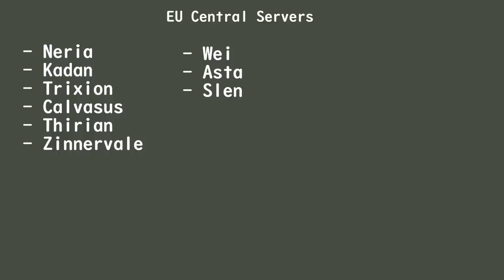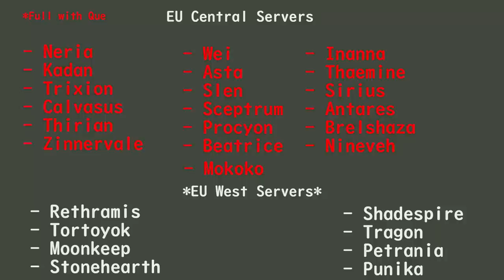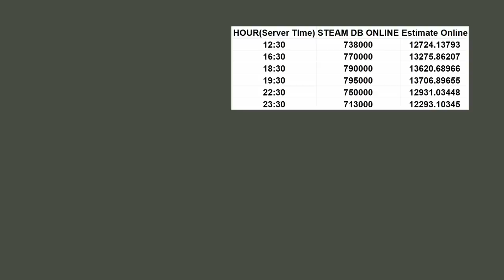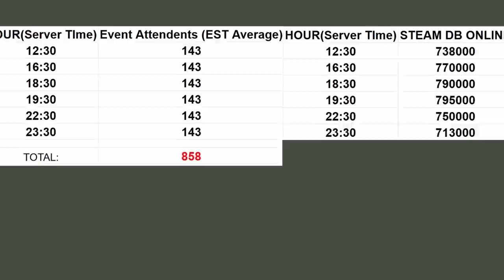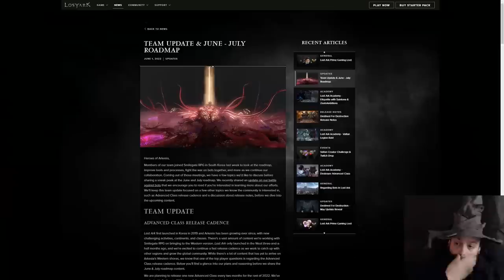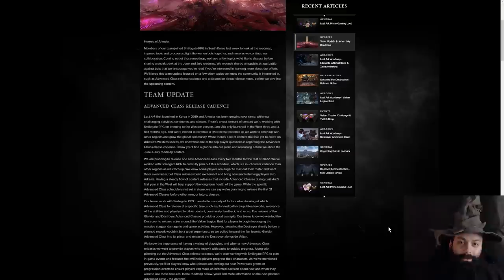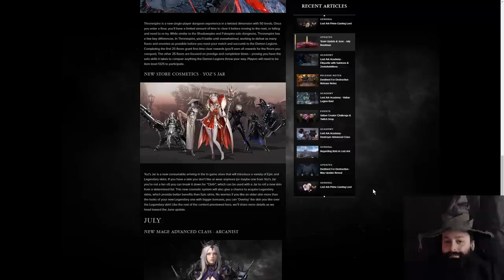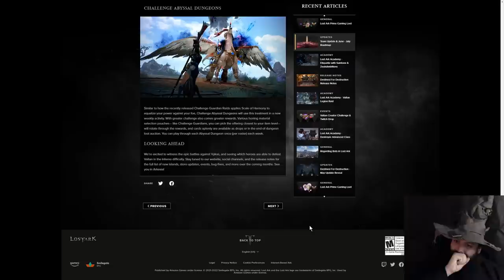Lost Ark : Death Sentence + June Road Map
Lost Ark Reach point of no return.
Death Sentence is signed.
Can we turn it around ?

0:00 Intro
0:22 Numbers Story
06:16 June Roadmap
11:06 End